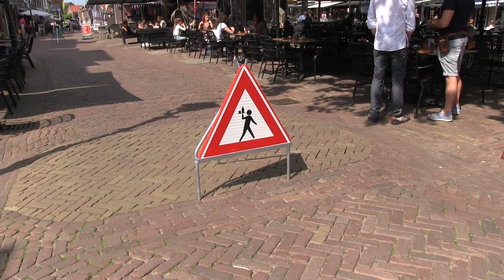nieuw verkeersbord op het Spuiplein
Dennis van Spui 76 vond het te gevaarlijk op het Spui met langsscheurende bromfietsers en plaatste een zelf ontworpen waarschuwingsbord; en. het helpt.